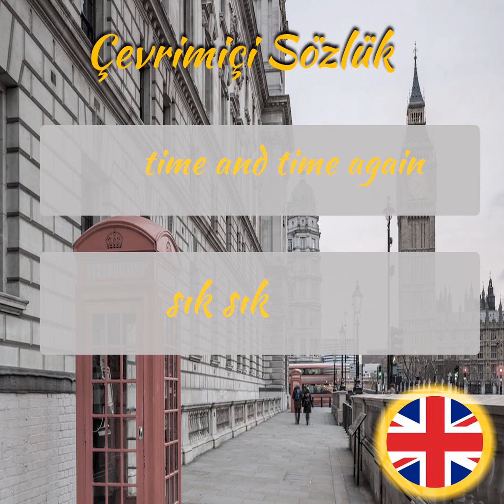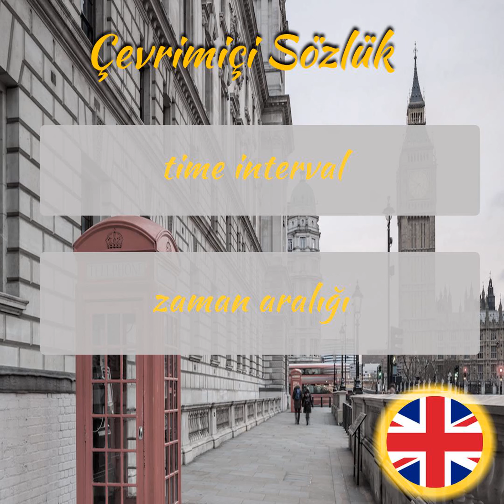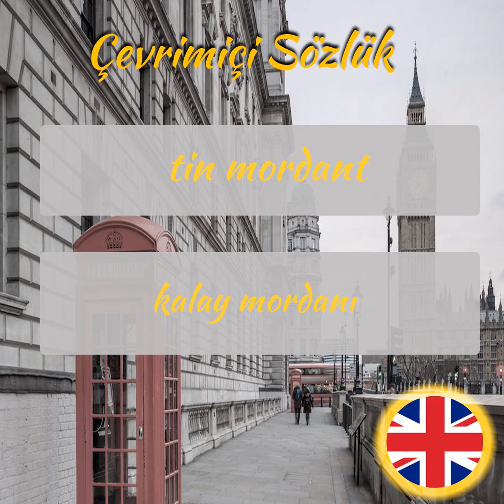İngilizce Öğreniyorum - Sesli Şekilde İngilizce Kelime Ezberleme - Part 337